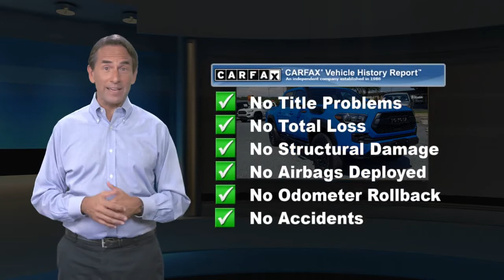Used 2019 Toyota Tacoma 4WD TRD Pro, Palmyra, PA 9425121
Klick Lewis Chevrolet is proud to offer this fantastic, reliable 2019 Toyota Tacoma in This vehicle has passed our comprehensive 172 point inspection and comes with the following features; *Heated Leather Seats, *Leather Seats, *NonSmoker, *Back-Up Camera, *Bluetooth for Phone, *Navigation, 4WD, 120V/400W Deck Mounted AC Power, 7 Speakers, ABS brakes, Air Conditioning, Alloy wheels, AM/FM radio: SiriusXM, Anti-whiplash front head restraints, Auto High-beam Headlights, Auto-Dimming Inside Rear-View Mirror w/Compass, Auto-dimming Rear-View mirror, Automatic temperature control, Axle Ratio: 3.91, Black Overfenders, Blind Spot Monitor w/Rear Cross Traffic Alert, Brake assist, Bumpers: body-color, CD player, Driver door bin, Dual front impact airbags, Dual front side impact airbags, Dual Zone Automatic Climate Control, Electronic Stability Control, Engine Immobilizer, Entune App Suite, Exterior Parking Camera Rear, Front anti-roll bar, Front Bucket Seats, Front Center Armrest, Front dual zone A/C, Front fog lights, Front reading lights, Front wheel independent suspension, Fully automatic headlights, Garage door transmitter: HomeLink, Heated front seats, Illuminated entry, Knee airbag, Lane Change Assist, Leather Shift Knob, Low tire pressure warning, Navigation System, Occupant sensing airbag, Outside temperature display, Overhead airbag, Overhead console, Panic alarm, Passenger door bin, Power door mirrors, Power moonroof, Power Sliding Rear Window w/Privacy Glass, Power steering, Power windows, Projector-Beam Headlights, Radio: Entune Premium JBL AM/FM/CD w/Nav & App Ste, Rear Parking Assist Sonar, Rear Parking Sensors, Rear step bumper, Remote keyless entry, Remote Keyless Entry System, Rigid Industries LED fog lights, Security system, Speed control, Speed-sensing steering, Split folding rear seat, Steering wheel mounted audio controls, Tachometer, Telescoping steering wheel, Tilt steering wheel, Traction control, TRD Pro Leather Trim, TRD-Tuned Off-Road Suspension (TR), Trip computer, Turn signal indicator mirrors, Variable Intermittent Wipers, Variably intermittent wipers, Wheels: 16 x 7 TRD Pro Black Alloy, Moonroof / Sunroof, *Service Records Available, 4WD.CARFAX One-Owner.Odometer is 12379 miles below market average!Awards:* 2019 KBB.com Brand Image Awards * 2019 KBB.com Best Resale Value AwardsAt Klick Lewis we are committed to providing our Palmyra, Hershey, Harrisburg, Elizabethtown, Lebanon, Mount Joy, Manheim, and York drivers with the ultimate dealership experience. From a comprehensive selection of new Chevrolet and Buick models and budget-friendly used cars to car loans and GM leases and friendly service, there's a variety of reasons why our customers continue to return to our conveniently located showroom. We are your hometown dealership, family owned and operated, residing at the same location for over 50 years! Our goal is to build trust in every sold vehicle and this comes with our exclusive Klick Lewis Rewards and Maintenance program at no additional cost.. Free Experian AutoCheck Vehicle History reports provided on all our inventory and our vehicles are Fully Detailed! From the moment you walk into our showroom to the moment you walk out the doors, the Klick Lewis team will provide you with the continued service you need to enjoy every mile. Are you interested in learning more about our offerings or rich-history? Consider joining us at 720 E Main Street, Palmyra PA 17078, where we're a just a quick drive away from the Pennsylvania Turnpike Rt 76, Route 78, Route 81, the Susquehanna River, Hershey Park, and the state capital.

[RLVID:1477:045cc9f77f6d7028:ad2a6e6d43e61575:1]